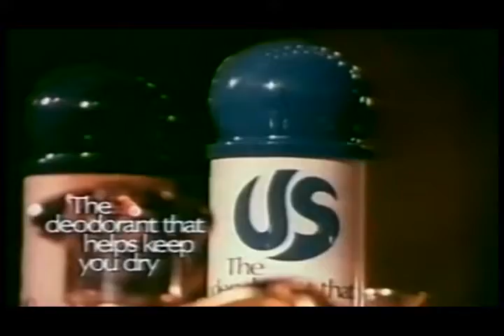Movie Night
Movies on  your house.